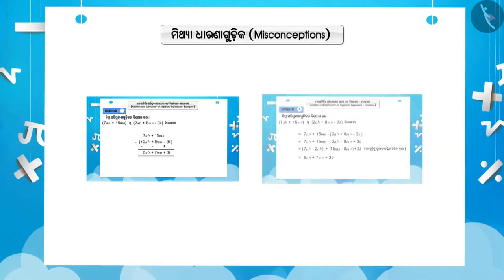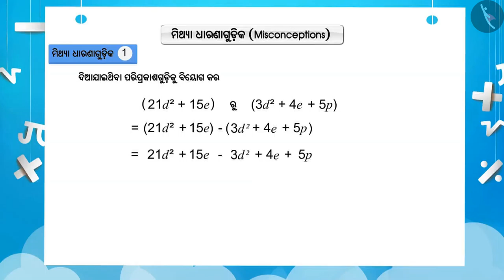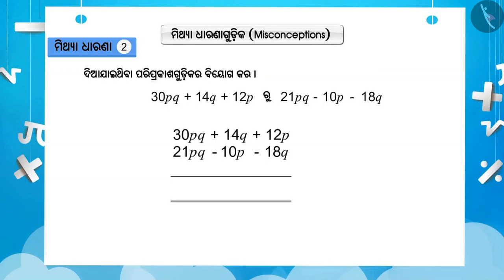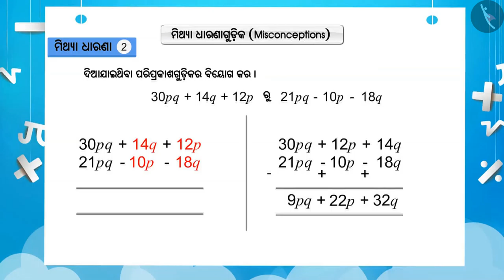ବୀଜୀୟ ବ୍ୟଞ୍ଜକର ଯୋଗ ଏବଂ ବିୟୋଗ|Part3/3|Addition& Subtraction of Algebraic Expressions|Odia|Class 7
ବୀଜୀୟ ବ୍ୟଞ୍ଜକର ଯୋଗ ଏବଂ ବିୟୋଗ|Part3/3|Addition& Subtraction of Algebraic Expressions|Odia|Class 7 | ବୀଜଗଣିତ | कक्षा 7 | NCERT | ବୀଜଗାଣିତିକ ଅଭିବ୍ୟକ୍ତ

Addition& Subtraction of Algebraic Expressions | Algebra | Grade 7 | NCERT | Algebraic expressions

Welcome to part 3 of Addition& Subtraction of Algebraic Expressions. In this video, we will discuss various misconceptions and/or common errors related to Addition& Subtraction of Algebraic Expressions.

Part1 :
Part2 :